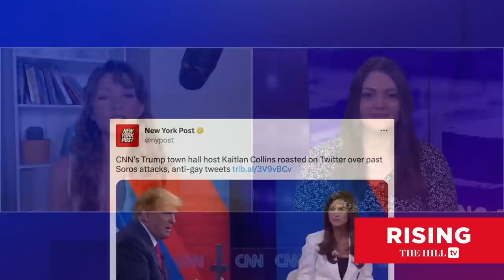The VIEW ATTACKS Kaitlan Collins As Conservative Past RESURFACES After Trump Town Hall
Jessica Burbank and Amber Athey discuss the criticism CNN's Kaitlan Collins has received online over this week's town hall with Former President Donald Trump.